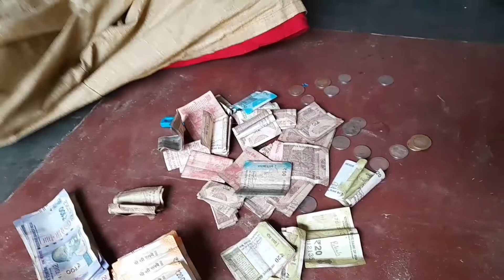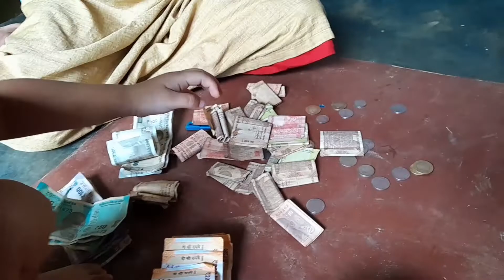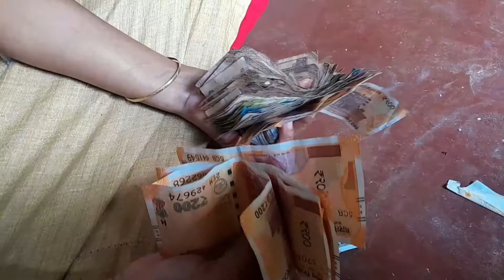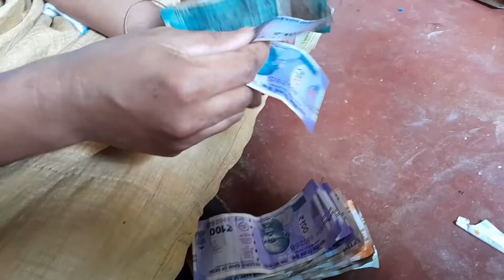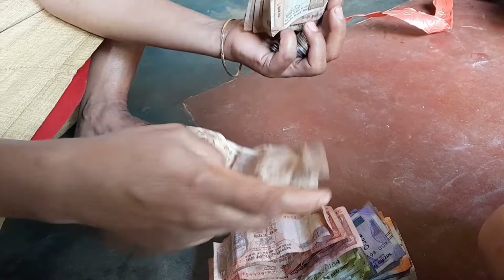চুনুয়ে কিমান পইচা পালে টেকেলীত ?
nayanmoni boruah vlog